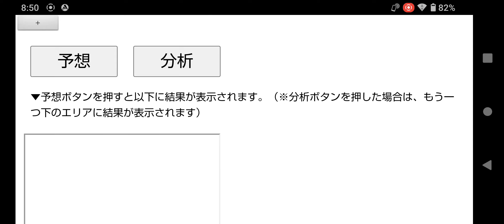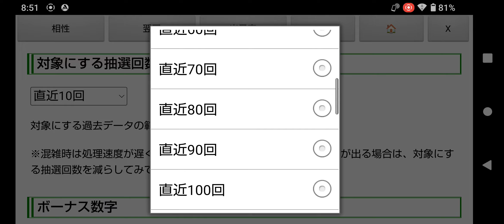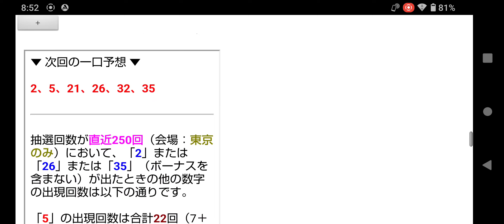7億9千万円のキャリーオーバー中!第1853回のロト6一口予想!東京抽籤の出目表＆予想ソフト無料ツール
前回の第1852回目は１等該当なし（３回連続）ということで、次回は７億９千万円までキャリーオーバーが膨らんでいます。

キャリーオーバー額が７億９千万円ということで、次回は１等１口だと、MAXの６億円ですね。

１等２口だと、５億５千万円前後といったところでしょうか。

※2023年11月6日(月)と9日(木)のロト６(第1842回、第1843回)は大阪抽選だったので、しばらくは東京抽籤の設定で予想したほうがいいかもしれません。

出目表(東京のみ、奇数、偶数、下一桁選択、日にち抽出、予想シミュレーション)や、予想ソフト(相性チェック版、翌回データ対象)など、いろんな組み合わせで予想してみてください。